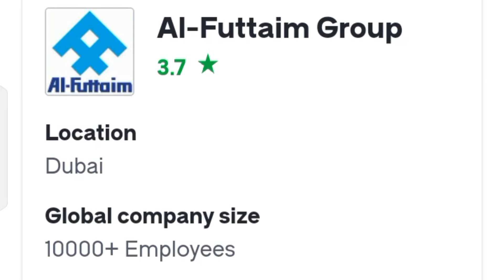Top 10 companies in Dubai for work | best job companies in Dubai